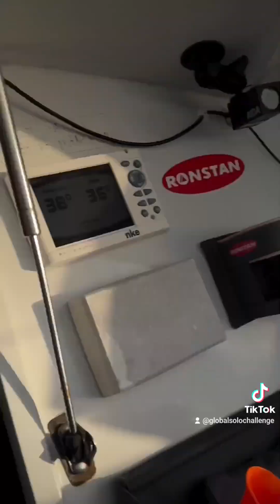Ronnie Simpson - Shipyard Brewing globalsolochallenge (2024 01 04)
Ronnie Simpson - Shipyard Brewing
Global Solo Challenge, around the world, single-handed, non-stop, by the three great capes, with a unique format, budget friendly, environmentally conscious.